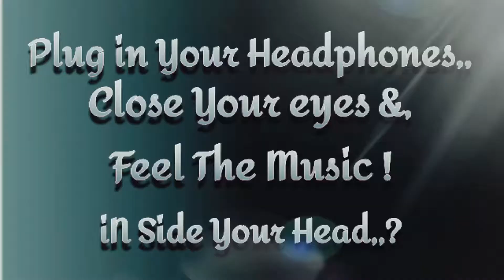3d Audio / Ishare Tere / Ft - Guru Randhawa / Virtual 3d Effect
3d Audio / Ishare Tere / Ft - Guru Randhawa / Virtual 3d Effect // By 3d Edit Songs Hello Friends Welcome To My Channel 3d Edit Songs This Channel Is Convert Normal Surround Sound Song To 3d 360° Surround Sound Song And This Channel Is Hindi. Please Select Video Quality 480p Or 720p And Please Plug Your Headphones Or Earphones 🎧 And Close Your Eyes To Enjoy 3d Music This Music Inside Your Heads. This Song Is Original Dolby Atmos 3d 360° Surround Sound Song And This Song Is Very Hard Process To Be Edited On Computer Softwares Hence Share My Videos. (͠◉_◉᷅ ) What is 3D Audio and Extra 3D Audio? (?_?) Ans = If You Hang Around on Youtube You can Easily Able to find Alot of Songs with 3D Audio and You Will Notice in Some of Them The Vocals or Whole Song are Traveling From one Ear To Another and in Some 3D songs it's Not But it's still Feel 3D and Gud! So, The Audio Which Travels From On Ear To Another Are Called Holophonic Sound or Binaural audio, We Call It Here "Extra 3D Audio" and 3D Audio to Other (The One which audio stays in both ears and still feels good!). Our Channel have Both Types of 3D Audio Versions! ☜(ˆ▿ˆc) (You can Google "What is Binaural audio" Or "How it works" To Know More ) ⚡NOTE:- 3d audio is not just moving sound one ear to another ear. It is coming sound from 3 directions. From ears and brain. So don't comment that its not 3d Sound 😎 Fact ✍(◔◡◔) - Some Peoples Feels Dizzy While Hearing Extra 3D Audio and They Prefer 3D Audio and Some Peoples Prefer Extra 3D Audio Over 3D Audio! Song Details :- ishare tere guru randhawa, guru randhawa, guru randhawa ishare tere, guru randhawa new song, ishare teri guru randhawa, ishare tere guru, ishare tere song, ishare tere full video, ishare tere full song, guru randhawa 2018 songs, ishare tere, guru randhawa new songs, dhvani bhanushali, ishare tere guru randhawa full video, new songs, whatsapp status, guru randhawa songs, latest hindi songs, ishare tere guru randhawa whatsapp status, ishare tere guru randhawa lyrics whatsapp status, ishare tere guru randhawa lyrics, guru randhawa ishare tere whatsapp status, ishare tere whatsapp status, songs 2018, guru randhawa best songs, guru randhawa ke gane, guru randhawa the bangg tour, guru randhawa all new songs, guru randhawa made in india, nameless channel, new, kalakaar, ishar, 💖 new whatsapp status, mani chauhan, whatsapp video status, new whatsapp status video, sad whatsapp status, romantic whatsapp status, guru randhawa punjabi songs